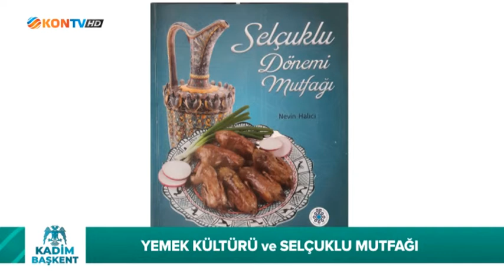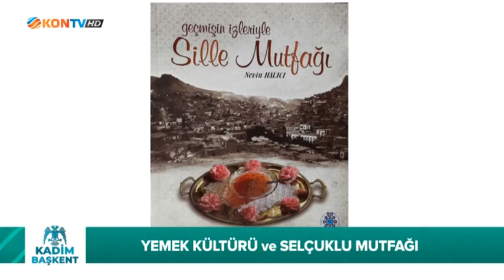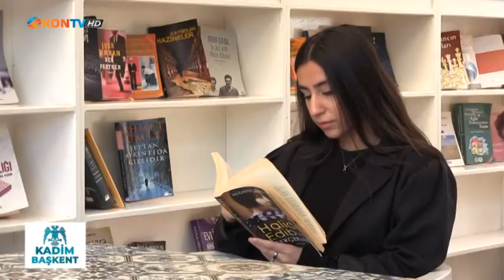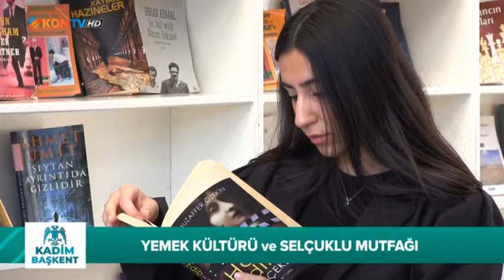KADİM BAŞKENT 08 KASIM 2020 NEVİN HALICI